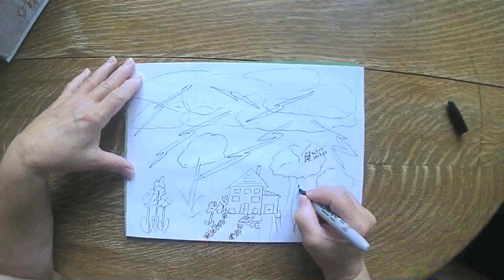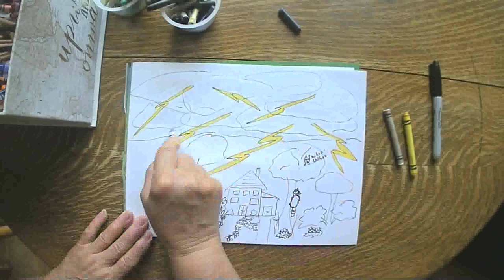A Stormy Night July 17 2020 grammasfolkart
Daily marker and crayon drawing from a grandmother to her grandchildren.